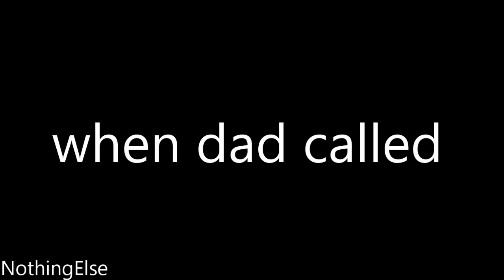Mom vs Dad Reactions | Fun Triangle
This video is the reaction of a boy when he calls his mother and when a boy calls his father, what is the reaction.When the boy is calling his mother, he does not show any reactions, but when his father calls him, he is getting ready immediately.
Watch the Video still End.

Personal Instagram :-

Produced by :-
Fun Triangle